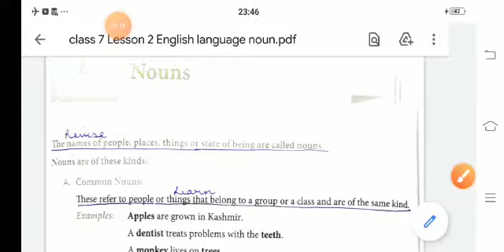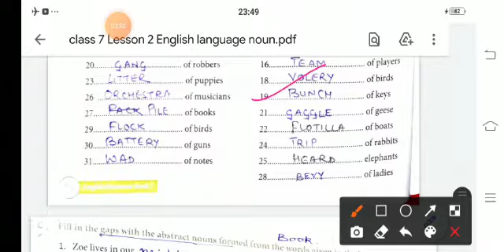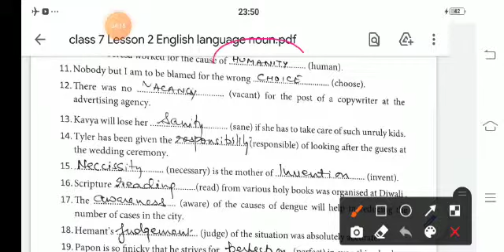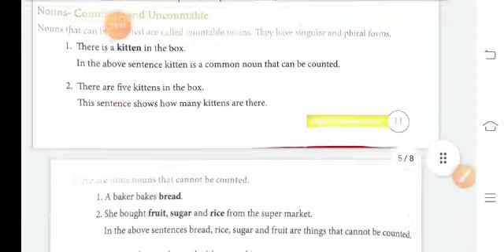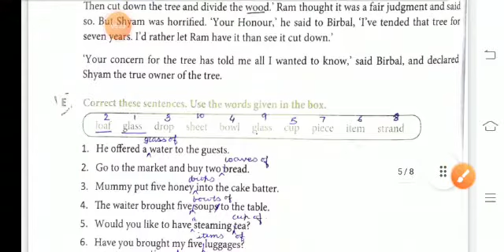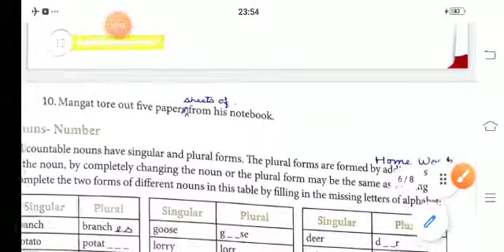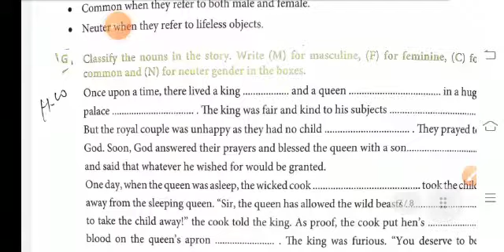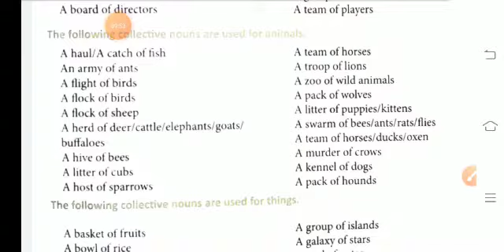Class VII English Language Noun Notes